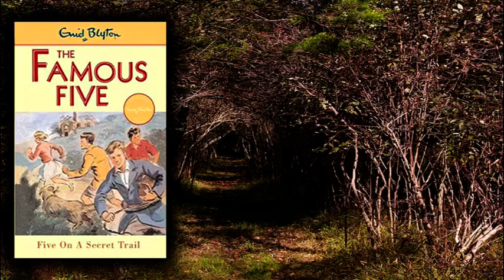Famous Five - Five on a Secret Trail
Where will they go this time?